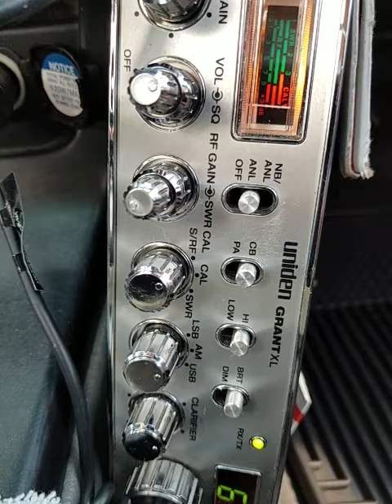03-22-2022 ModSqd 54/AK SwBlade/MS 391/SC